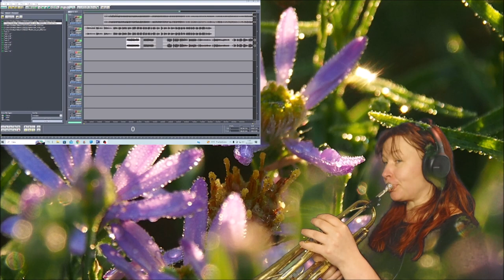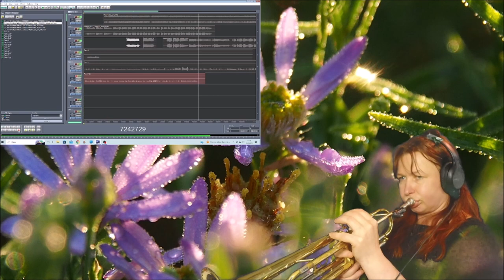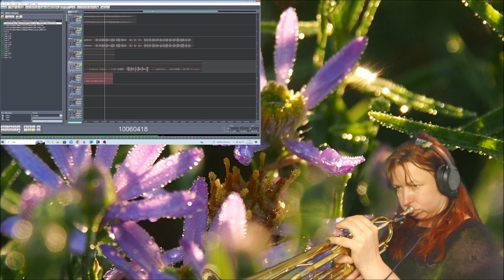Trumpetti laulu 13082023 Holopainen